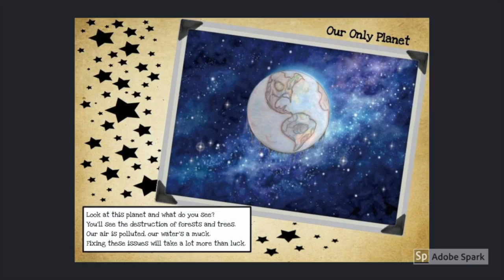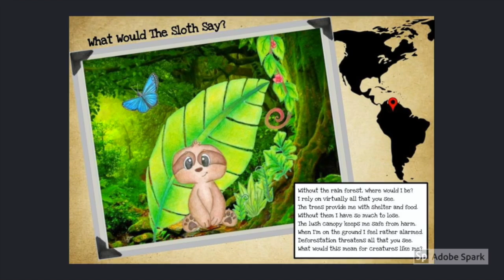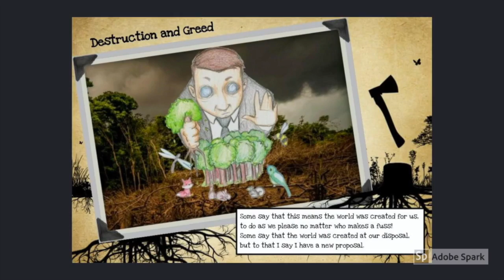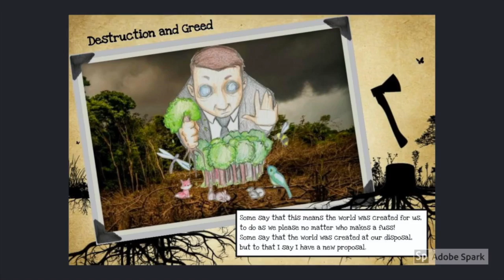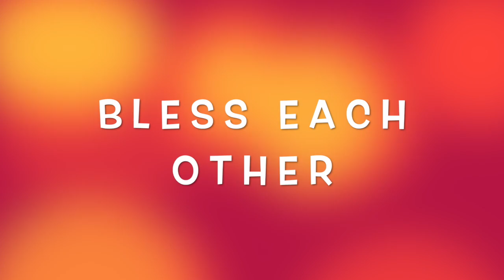Family Worship 5 20